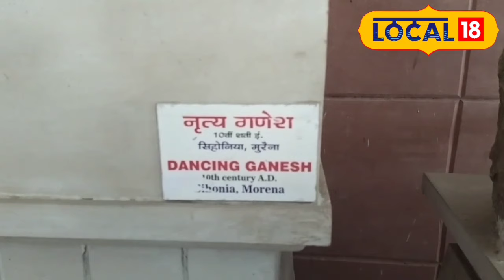OMG! क्या आपने देखें हैं 11वीं सदी के गणेश? कभी इंटरनेशनल चोरो ने बनाया था निशाना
जिले के रामप्रसाद बिस्मिल संग्रहालय में रखी 10वीं और 11वीं सदी की गणेश प्रतिमाएं अपने आप में अनूठी और दुर्लभ हैं. इन प्रतिमाओं को इंटरनेशनल तस्करों से बड़ी मशक्कत के बाद बचाया गया था. यह प्रतिमाएं संग्रहालय की शान बनी हुई है और इन्हें विशेष पूजा के लिए महत्व भी दिया जाता है.
The 10th and 11th century Ganesha idols kept in the Ramprasad Bismil Museum of the district are unique and rare in themselves. These statues were saved from international smugglers after a lot of effort. These statues remain the pride of the museum and are also given importance for special worship.